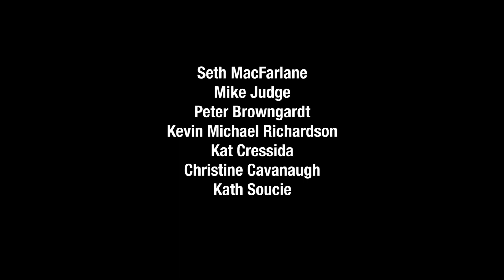Adult Swim Bump (October 20, 2024) #2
It's for @JavonniCalloway-c1w.